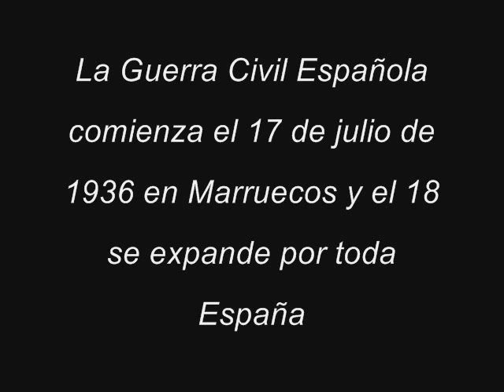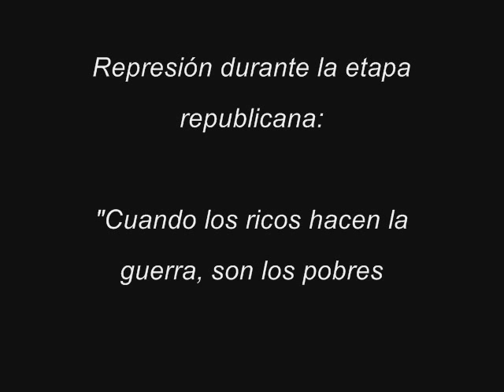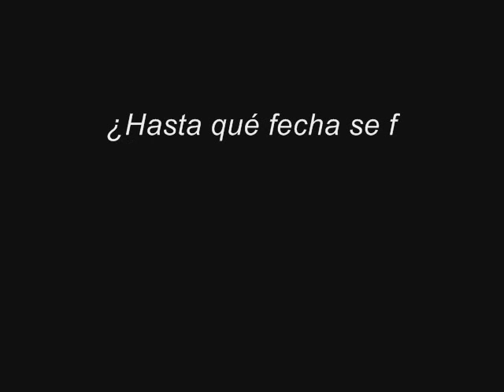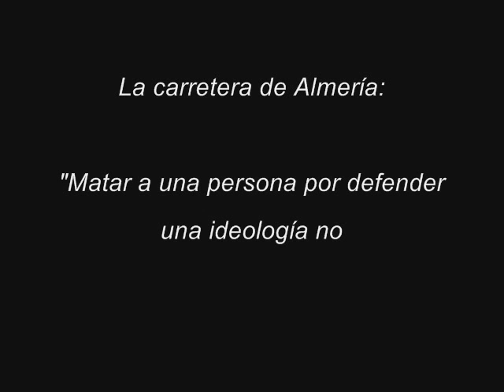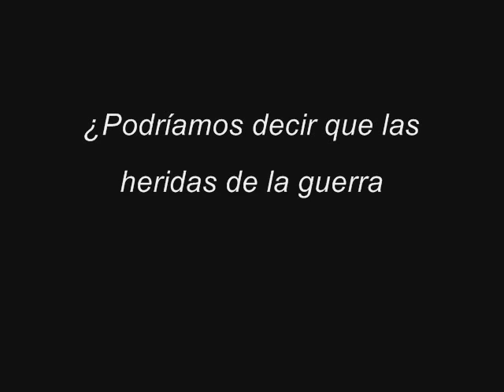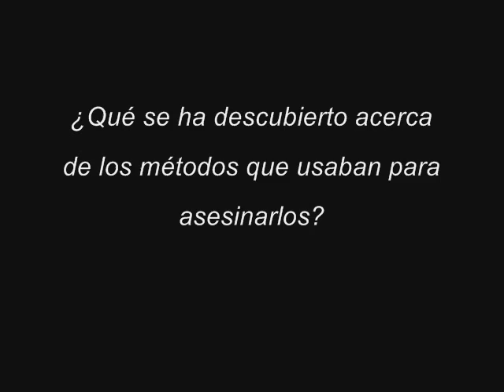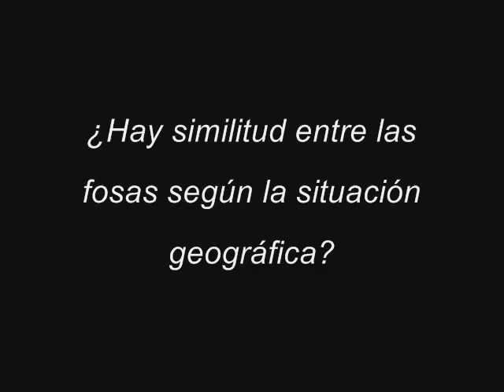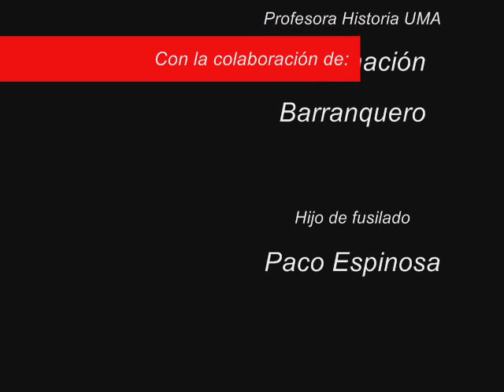La Guerra Civil en Málaga mediante entrevistas